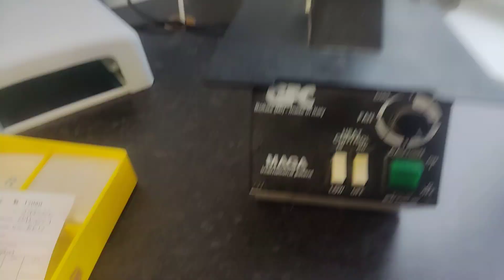3 Hints to use when you fit lenses to tricky plastics frame.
1. Measure the sizing.  3 corners fitting or half Shampha smov corner last)
2 Reduce the temperature on the heater
3. Heat just the temple side and nose bridge, never the middle of the eye where plastics are the tiniest.
Move the frame to see when plastics go more flexible.